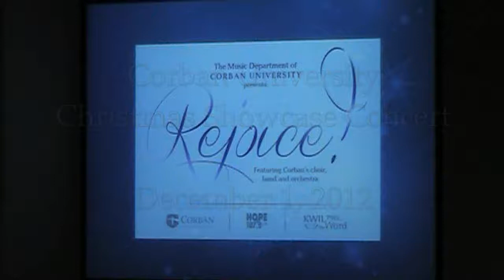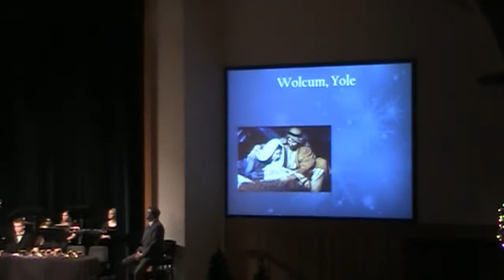Corban University Christmas Concert 2012 - Rejoice!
Corban University's Christmas Showcase Concert "Rejoice!" featuring Corban's Concert Band, Chamber Orchestra and Concert Choir on December 1, 2012 at the Psalm Performing Arts Center at Corban University in Salem, OR. Songs include: "A Vaughan Williams Christmas" by Ralph Vaughn Williams, arr. Douglas E. Wagner; "Gloria! A Carol Medley" arr. Ric Domenico; "Farandole 'March of the Kings' from L'Arlesienne Suite #2" by Georges Bizet, arr. Fritz Hoffman; "Pastores a Belén from Suite of Carols" arr. Leroy Anderson; "Wolcum Yole!," "That Youngë Child," "Balulalow," "Interlude," and "This Little Babe" by Benjamin Britten from "A Ceremony of Carols, Op. 28"; "Break Forth, O Beauteous Heavenly Light" by J.S. Bach, "O How Joyfully," "Ding Dong! Merrily On High," "As With Gladness Men Of Old" by Conrad Kocher, "Only Begotten, Word of God Eternal" by John Leavitt,  and "Hark! The Herald Angels Sing" by Felix Mendelssohn from "Festival of Lessons and Carols" arranged by John Leavitt; "O Sing a Song of Bethlehem" arr. Ralph Vaughn Williams; and "Hallelujah" from "Messiah" by George Frideric Handel. Concert Directed by Brian D. Griffiths, Anna Unruh, and Matt Strauser.